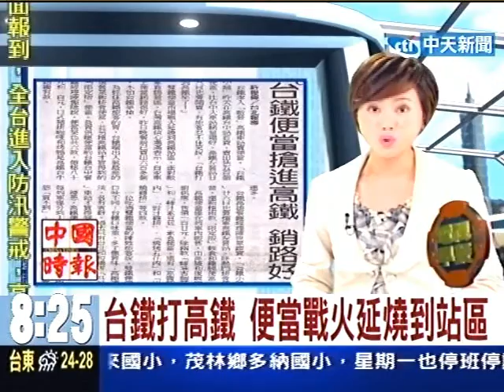台鐵打高鐵 便當戰火延燒到戰區